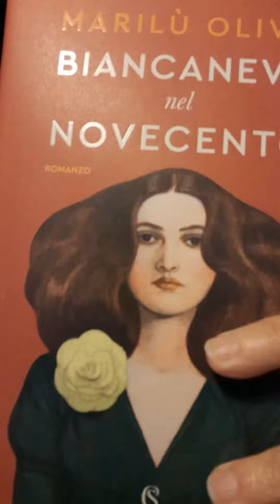"Biancaneve nel Novecento" di Marilù Oliva